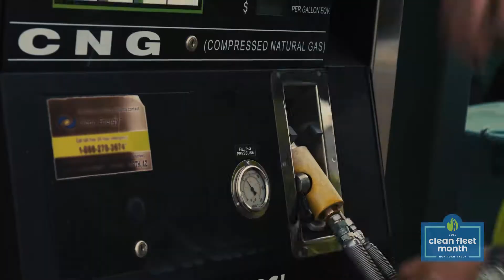Renewable Natural Gas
Renewable natural gas is an ultra-clean and ultra-low carbon alternative.